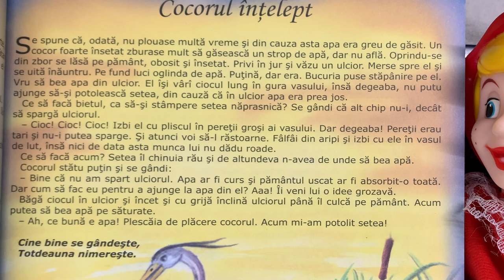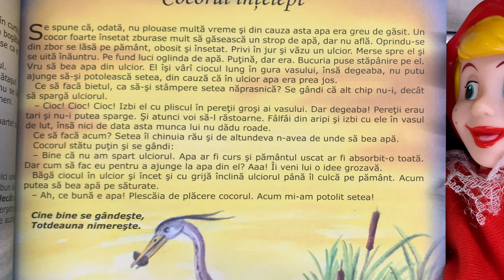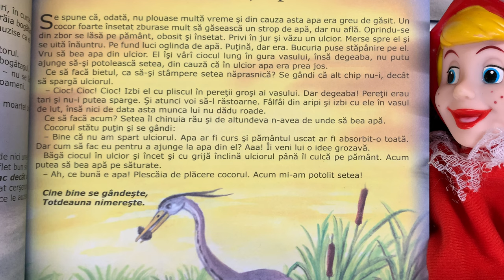Cocorul înțelept 🐦 Povești pentru copii | Poveste în limba română (48/365)